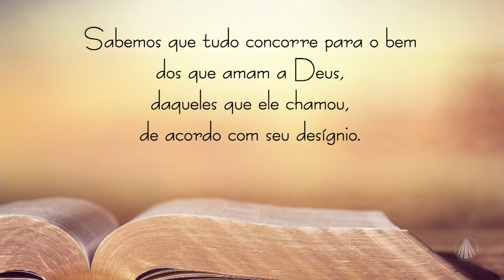Cuide-se: saiba aceitar e ser flexível nas situações necessárias!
Estamos em tempo de aceitar a obra de Deus em nossas vidas. É um momento para reflexão e conversão, e a Bíblia Sagrada nos conduz para este propósito! Vamos em comunhão, refletir as passagens bíblicas que nos conduzirão ao longo dessa trajetória? Reflita: Romanos 8, 28.

TV APARECIDA
É bom estar onde a Mãe está!